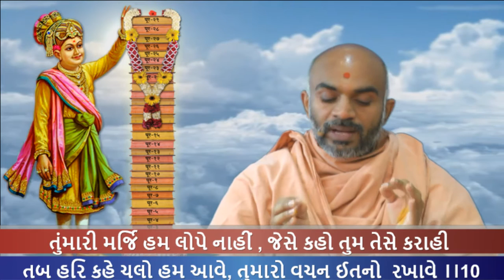Haricharitramrut Sagar Katha Pur 4,Tarang 45. 10/12/16